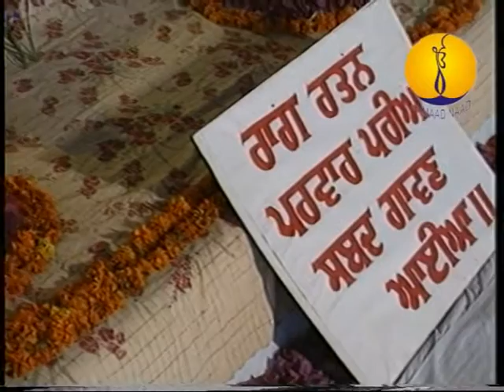Adutti Gurmat Sangeet Samellan 1991 : Raag Asa_ Dr Nevidita Singh Ji